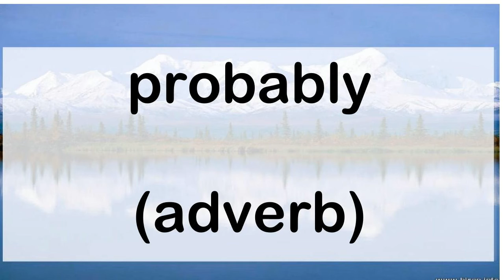328 probably adverb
328 English word pronunciation: probably (adverb)